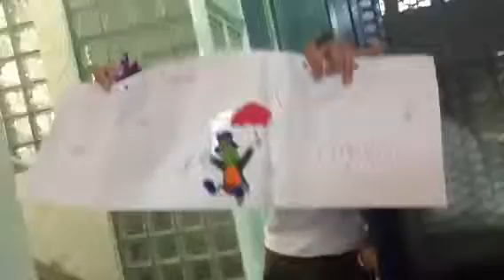Previa de la final, TORNEO LA INMACULADA 2013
El jueves 28 se disputó el partido final y los equipos participantes fueron PEPE GRILLO y GANGMAN STYLE.